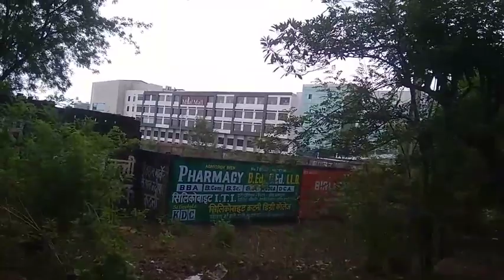Katni over bridge Chandak Chuke